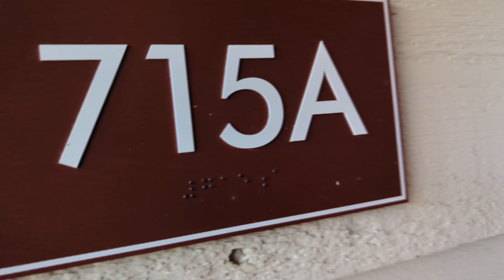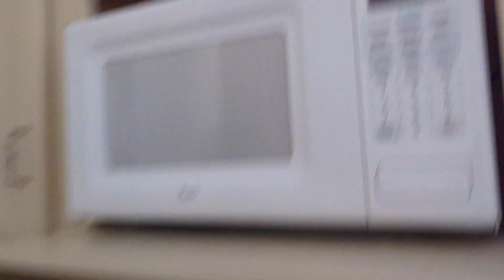HOLIDAY HILLS RESORT AT BRANSON BY HOLIDAY INN CLUB VACATIONS ROOM TOUR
A quick room tour of our room!